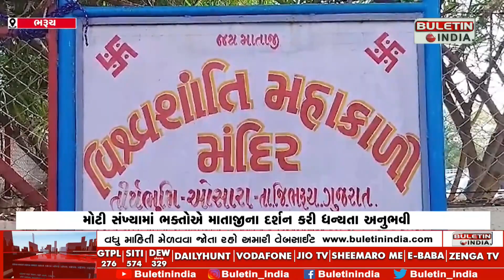BHARUCH NEWS : વિશ્વ શાંતિ મહાકાળી મંદિર ઓસારામાં ભક્તોની ભીડ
ભરૂચના ઓસારા ગામે આસો નવરાત્રીને લઈને વિશ્વ શાંતિ મહાકાળી મંદિરમાં ભક્તોની ભીડ જોવા મળી હતી... મોટી સંખ્યામાં ભક્તોએ માતાજીના દર્શન કરી ધન્યતા અનુભવી હતી... ભરૂચના ઓસારા ગામે વિશ્વ શાંતિ મહાકાળી માતાજીનું મંદિર આવેલું છે.